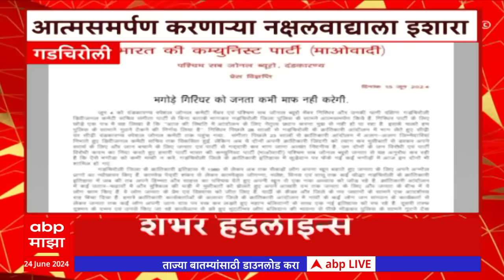TOP 100 Headlines : 100 बातम्यांचा वेगवान आढावा : 24 June 2024 : 6 AM : ABP Majha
Maharashtra News Live Updates Today | Headlines Today | ABP Majha Top Headlines | Latest News Live Updates | Marathi Video | Marathi News Today LIVE | Top News Today | Marathi Batmya | National International News Updates | Rahul Gandhi | PM Narendra Modi |  BJP NDA vs Congress UPA | MVA vs Mahayuti | CM Eknath Shinde | Devendra Fadnavis | Sharad Pawar vs Ajit Pawar | Manoj Jarange Patil Jalna Protest | Ajit Pawar NCP | मराठी बातम्या | महाराष्ट्र न्यूज | टॉप हेडलाईन्स | मराठी टॉप बातम्या | मराठा आरक्षण विरुद्ध ओबीसी आरक्षण | मनोज जरांगे पाटील | मुख्यमंत्री एकनाथ शिंदे | देवेंद्र फडणवीस | उद्धव ठाकरे | प्रकाश आंबेडकर वंचित | अजित पवार विरुद्ध शरद पवार | राहुल गांधी | महायुती विरुद्ध महाविकास आघाडी | Thackeray vs Shinde Live Updates | आंतरराष्ट्रीय योगा दिवस